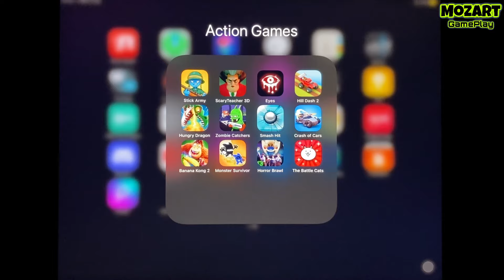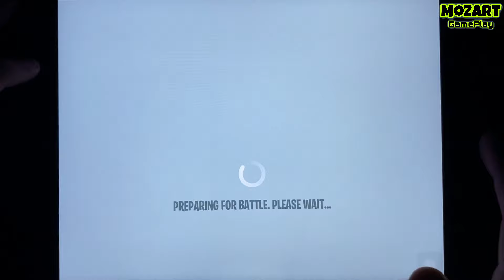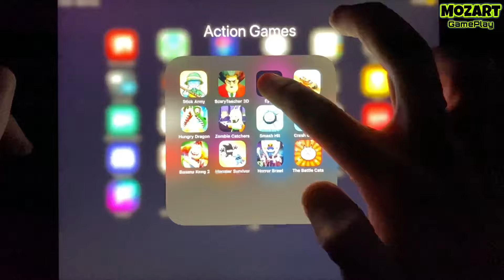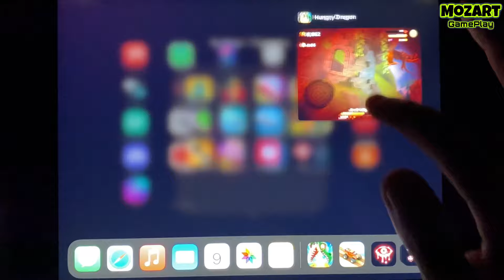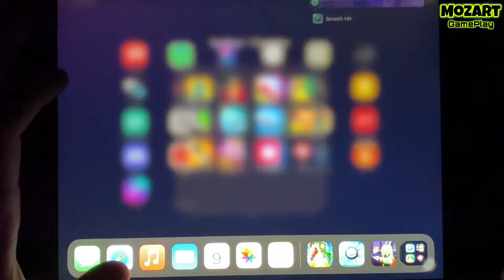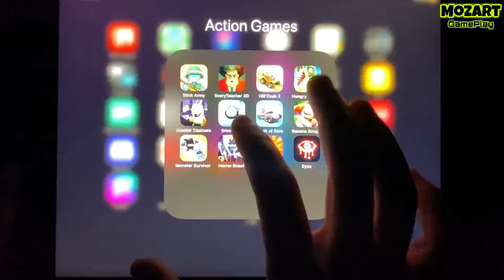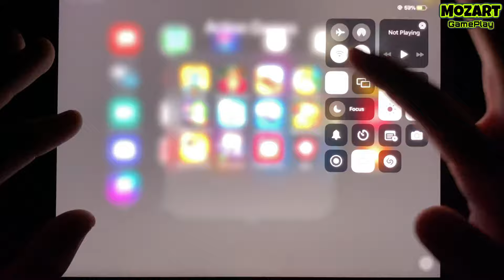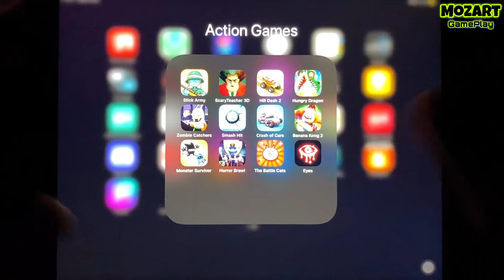Stick Army,Scary Teacher 3D,Horror Brawl,Eyes,The Battle Cats,Smash Hit,Zombie Catchers,Hungry Drago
In this video I play games like -  Stick Army, Scary Teacher 3D, Horror Brawl, Eyes,The Battle Cats, Smash Hit, Zombie Catchers, Hungry Dragon, Hill Dash 2, Banana Kong 2, Monster Survivor, Crash of Cars.

✅ I'm showing gameplay on a 9th generation iPad.
These games are suitable for android and ios. All of them are suitable for playing on the phone. I choose the best games to make it as fun and exciting as possible for you to watch my videos. Game walkthrough.